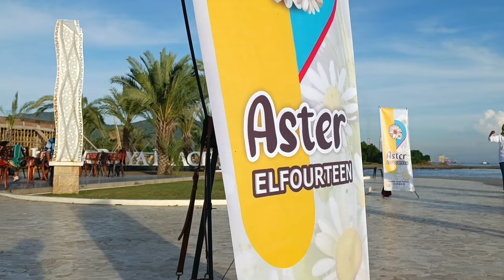SENAM "KUCH TO BATA" | Aster Elfourteen | at Utama Raya Beach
Senam Aster Elfourteen
Perum Pondok Gede Permai, Jember
Dokumentasi Senam 4 Juli 2022 di Pantai Utama Raya, Situbondo